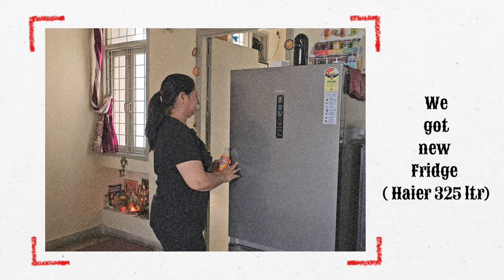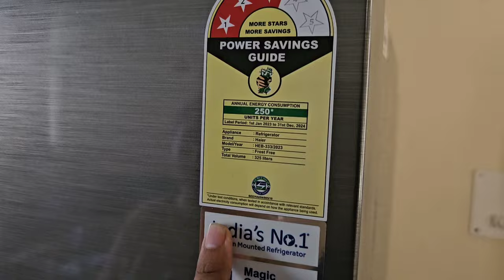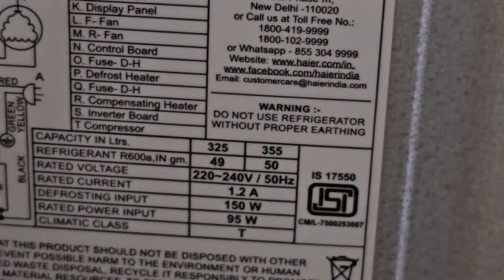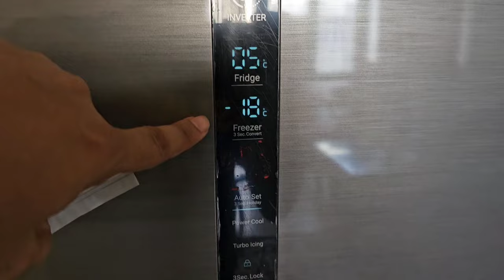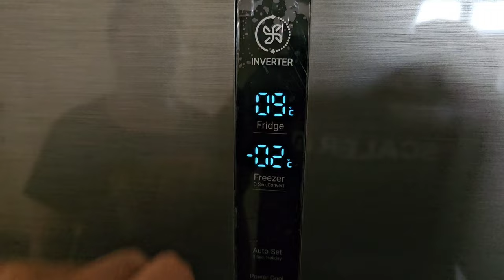We got new Fridge - Haier HEB-333DS-P Unboxing- Amazon Delivery Experience | Ab Apun Jhukega Nahi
Haier 325 L 3 Star Frost Free Inverter Double Door Bottom Mount Refrigerator Appliance (2023 Model, HEB-333DS-P, Dazzle Steel, Convertible

Frost Free Refrigerator: Auto defrost function to prevent ice build-up

Capacity 325 Litres: Suitable for families with 3 to 4 members or bachelors | Freezer Capacity: 85 Ltr , Fresh Food Capacity: 240 Ltr

Energy Rating: 3 Stars - Energy Efficiency

Manufacturer Warranty: 1 year on product, 10 years on compressor.

Inverter Compressor with Cooling technology – Energy efficient, silent operation & more durable with Expert cooling technology

Storage or Interior description : Fresh food capacity : 240 Ltr | Freezer capacity : 85 Ltr |drawers : 1, shelves : 3| Shelf Type : Toughened Glass |Large vegitable box | Anti-bacterial gasket | Base stand with Drawer for additional space for non-refrigerated food items

Special Features: Triple Inverter Technology, 14 in 1 Convertible Mode, Toughned Glass Shelves, Large Vegitable Box, 1 Hour Icing Technology, Turbo Icing, Anti Bacterial Gasket, Twist Ice Maker,Clean Back

Jhukna Mat: Reduce bending by up to 90% compared to conventional refrigerators.

Item Dimensions: 66.5x62.3x164(LxWxH) | Weight : 65Kg

Included in the box: 1 Refrigerator Unit, Egg Tray, Ice tray, User Manual, Warranty Card